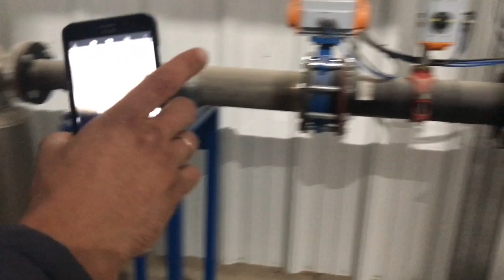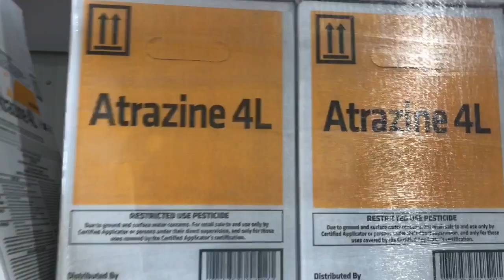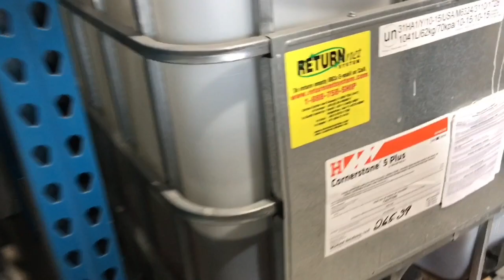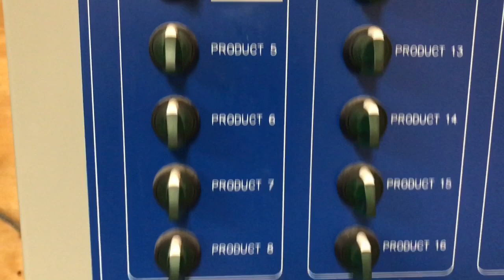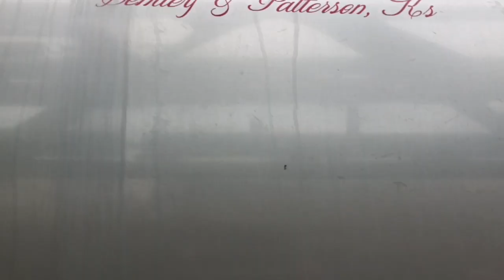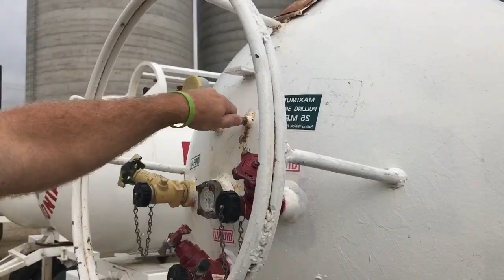США. Канзас. Фермерский кооператив - часть 4 (заключение)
Фермеры в США объединяются в кооперативы для решения насущных производственных проблем. Этот кооператив в штате Канзас не только хранит зерно его членов, но и поставляет удобрения и средства защиты. Также предлагает фермерам услуги по внесению удобрений и средств защиты растений.